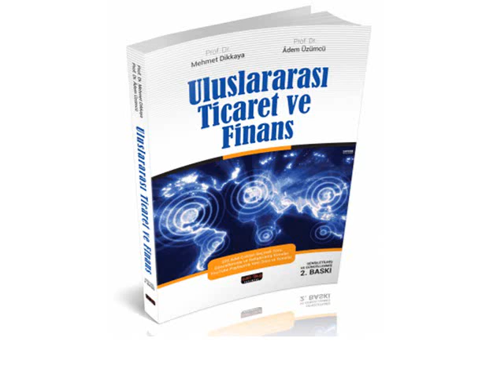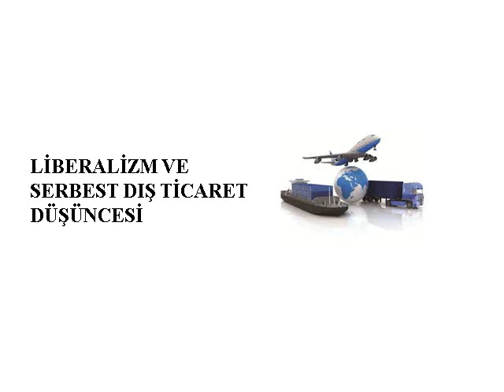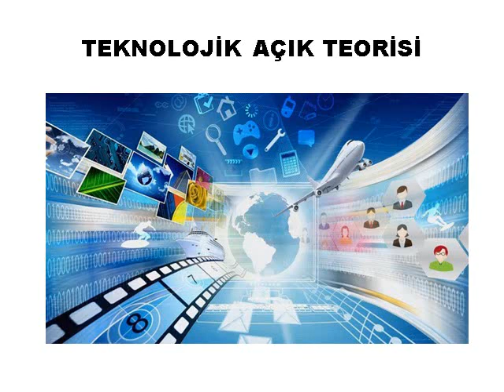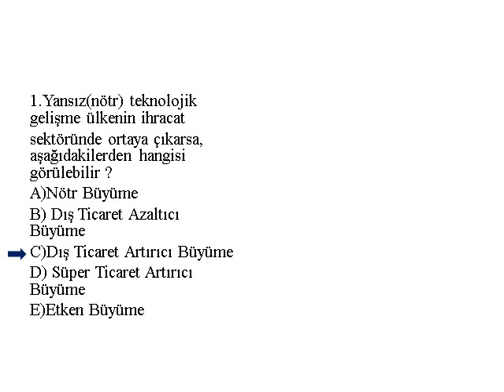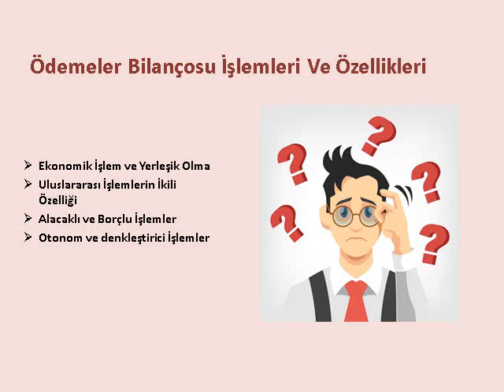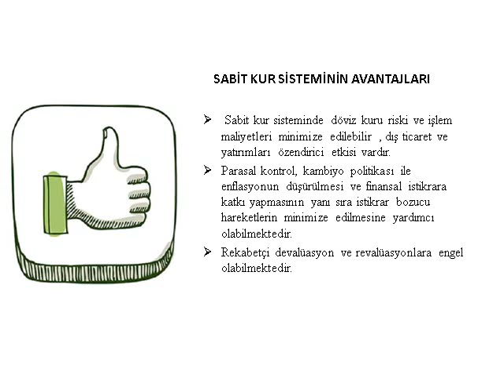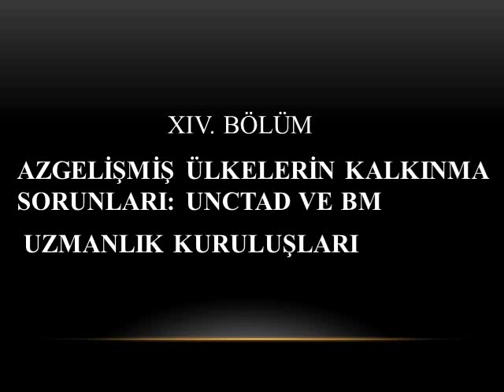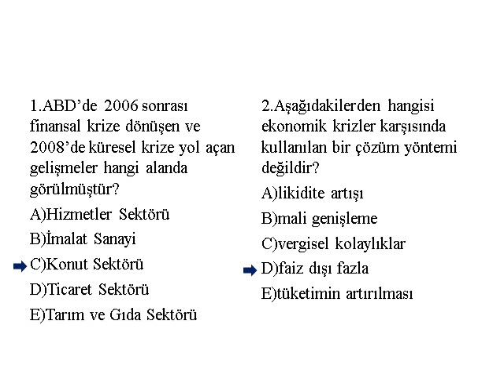Uluslararası Ticaret ve Finans, M.Dikkaya&A.Üzümcü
KKU İktisat 2020 mezunlarından Damla Toker'in sunumuyla...